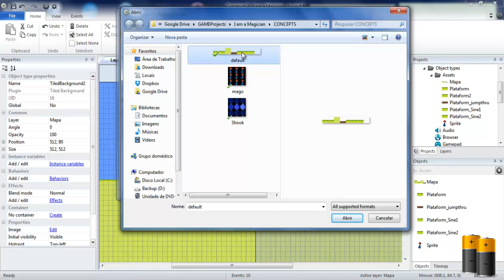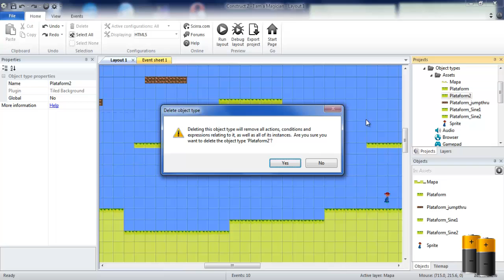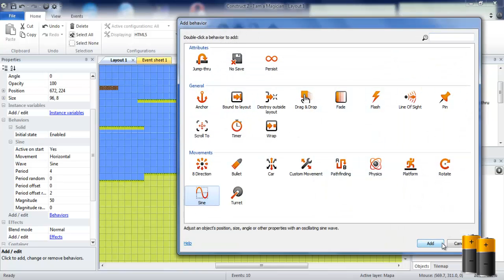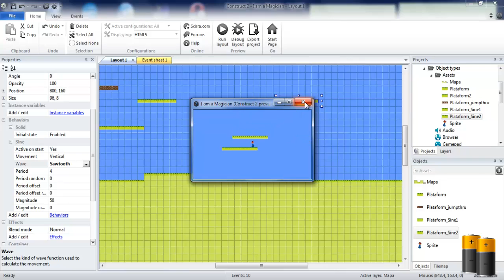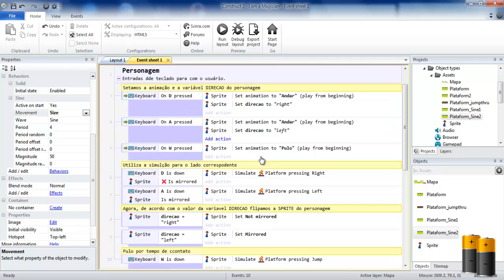#07 Scirra Construct 2 - Games Plataforma, TiledBackground e Behavior Sine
Este vídeo compõem o curso de desenvolvimento de jogos do grupo Bateria de jogos. O curso utiliza a ferramenta Construct 2 da Scirra.